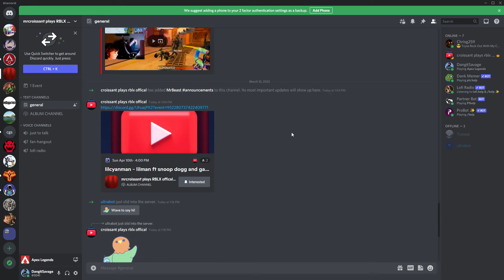join my server